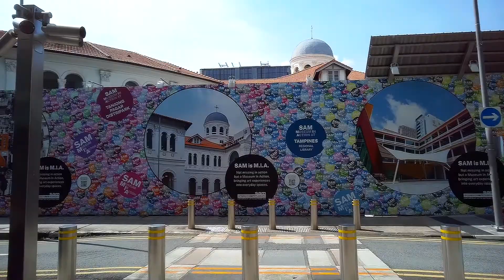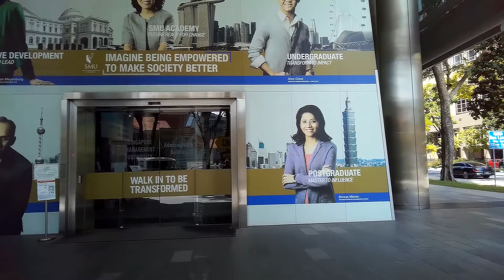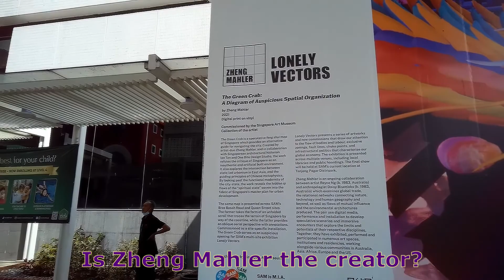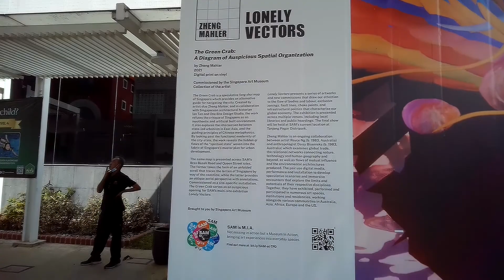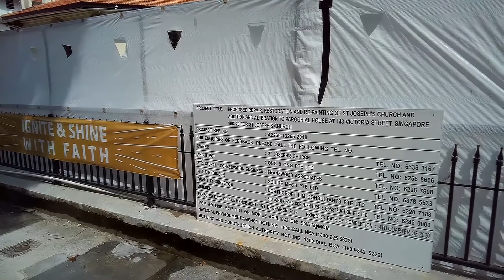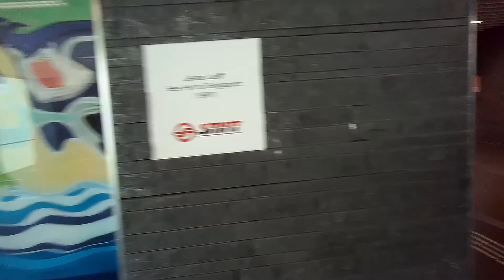CC2 Bras Basah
Time Stamp:
00:00 - Introduction
00:10 - Exterior of Singapore Art Museum (SAM)
00:43 - NTUC Trade Union House (Income Centre)
02:35 - Singapore Management University (SMU)
03:22 - Exploring Victoria Street with its hotels
05:36 - Exploring Queen Street with many churches
06:32 - Attractive Street Art
06:49 - Art ‘The Green Crab’ by Zheng Maher
11:24  - National Design Centre
12:23 - Back to MRT station
12:34 - Art on ‘Seaport of Singapre’ by late Jaafar Latif
13:04 - SUBSCRIBE: Click 'Merlion'
13:04 - Click 'CC3 Esplanade'
13:04 - Click 'Circle Line'

Bras Basah MRT station is an underground Mass Rapid Transit (MRT) station on the Circle line (CCL) located in the Museum planning area, Singapore. It is underneath Bras Basah Road, bordering Waterloo Street and Queen Street. Located next to the Singapore Management University (SMU), this station is in proximity to the National Museum of Singapore, the Singapore Art Museum, Peranakan Museum and the Singapore School of the Arts.

Fun facts:
The name Bras Basah (Modern Spelling: Beras Basah) means "wet rice" in Malay – beras means harvested rice with husk removed, and basah means wet.

Art in Transit: “The Amazing Neverending Underwater Adventures! ” by Tan Kai Syng
A 29-minute video cycle titled ‘The Amazing Neverending Underwater Adventures!’ by Tan Kai Syng is the only video artwork commissioned by the Land Transport Authority (LTA) for the Art in Transit programme. [now shortened to 9 mins]

A  Locality Map of Bras Basah MRT Station (CC2)
65 Bras Basah Road 189561

Acknowledgements:
(a)  Wikipedia